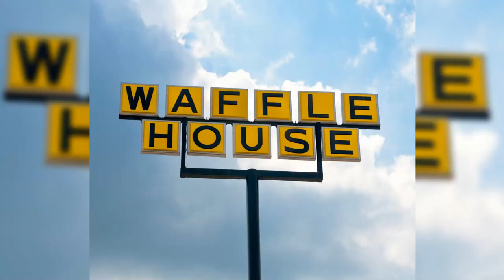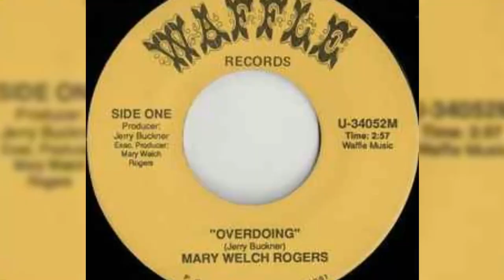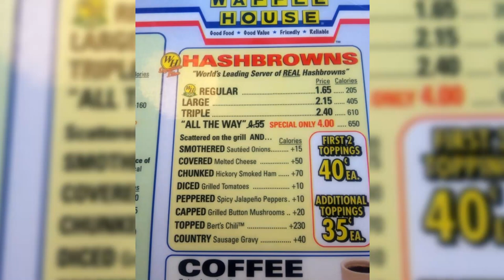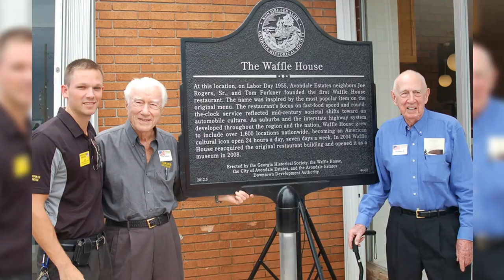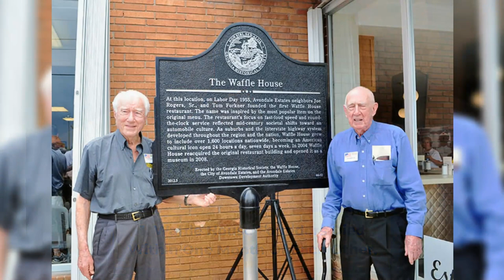Shocking Waffle House Facts You Won't Believe!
In this video, we are going to be discussing the top 10 shocking Waffle House facts you won't believe! From its crime-fighting employees to its unique hash brown language, there's so much more to this iconic American diner than meets the eye. You definitely need to check out these jaw-dropping revelations about Waffle House that will help you see your favorite breakfast spot in a whole new light.

Did you know Waffle House has its own record label or that FEMA uses it to measure disasters? These are just a couple of the amazing facts we'll cover. We'll also dive into the origins of the restaurant, the genius behind its naming, and some fun stories about its founders, Joe Rogers and Tom Forkner. Be sure to watch as we unveil these fascinating insights that are well worth your time.

CHAPTERS:
00:00 - Intro
00:20 - Waffle House Most Expensive Item
00:48 - Waffle House Record Label
01:14 - Waffle House Chick-fil-A Sandwiches
01:36 - FEMA Disaster Measurement Waffle House
02:10 - Bert's Chili History
02:28 - World Waffle Eating Championship
02:51 - Hashbrown Language at Waffle House
03:25 - Original Waffle House Location
04:04 - Founders of Waffle House
04:29 - Founders' Tragic Deaths
04:47 - Outro